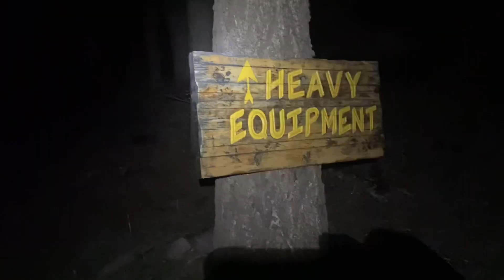DONT GO DOWN SQUELCH CAVE‼️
This is just a vlog of an average day in my life, no special occasions or anything :)